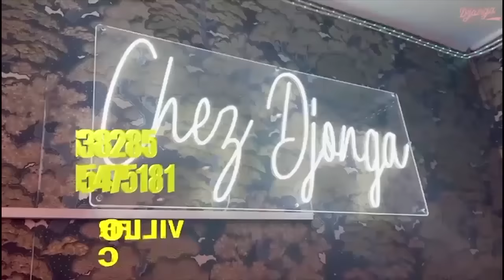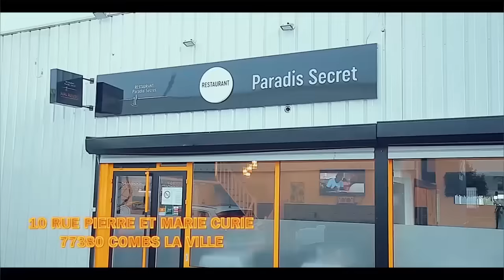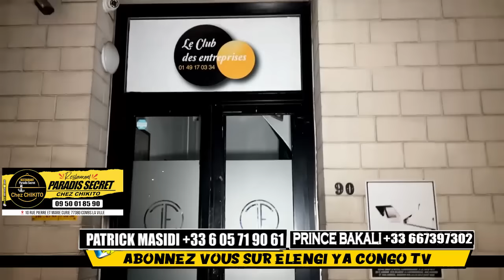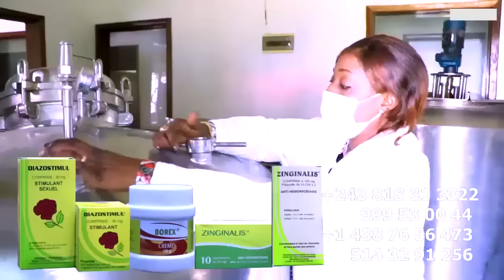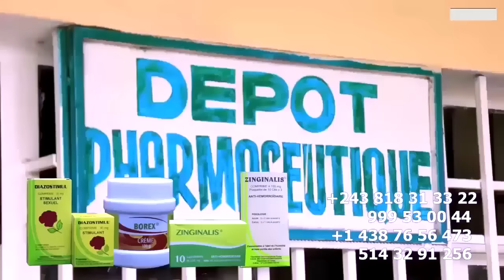EXCLUSIF: FERRE GOLA DÉLÉGATION YA 10 PERSONNES AZUELI BILL CLINTON, ADJEDJE BA VISAS Dévoilé Par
EXCLUSIF: MERCI FERRE, BILL CLINTON, ADJEDJE BAZUI VISA GRACE Ya FERRE Dévoilé Par PRINCE BAKALI